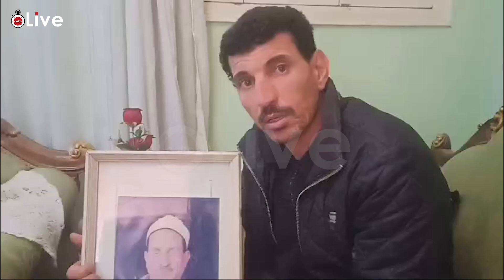البلد كلها ودعته.. أسرة الشيخ محمد البدري أقدم محفظي القرآن بالمنوفية: علم أجيال من القراء